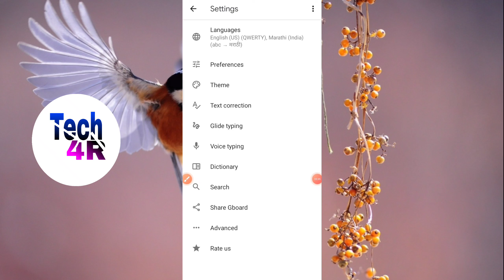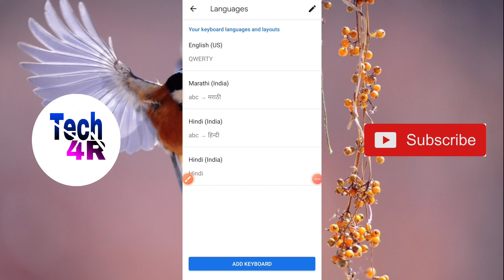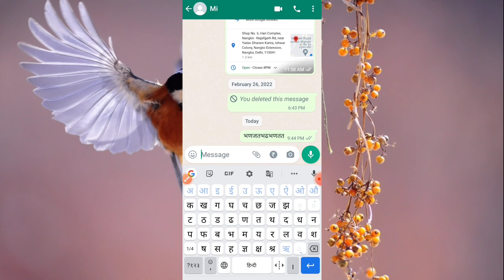whatsapp par hindi mein message kaise karen | how to send hindi messages in whatsapp | hindi typing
whatsapp par hindi me massage kaise bhejte hai sikhe hindi me
agar aapke keyword me hindi typing ka option nhi aa raha to fir iss video ko last tak dekhe